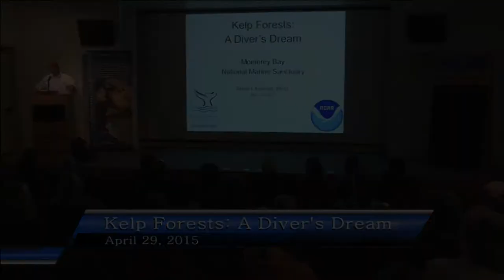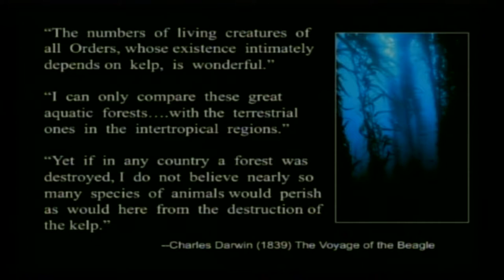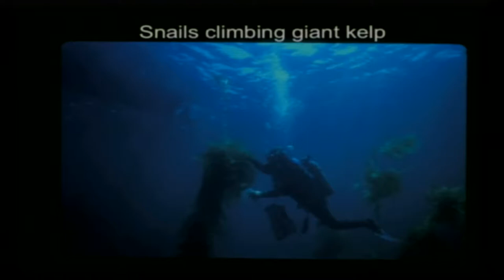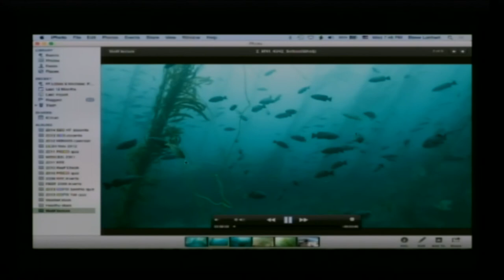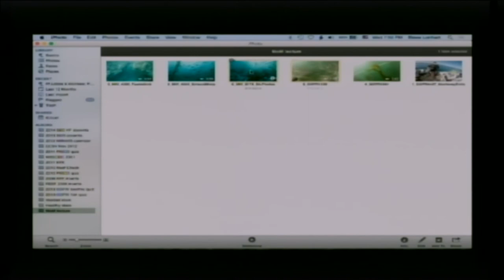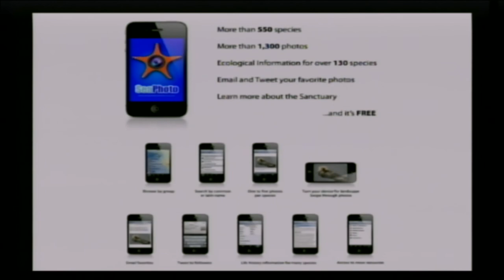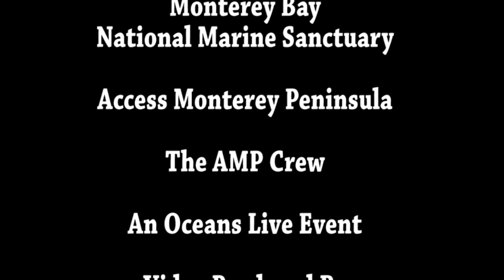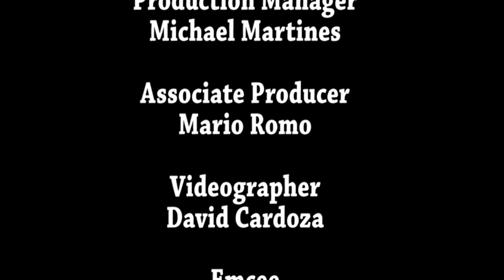Kelp Forests: A Divers Dream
A vivid explosion of color and creatures as Dr. Steve Lonhart of the Monterey Bay National Marine Sanctuary shares images of dozens of dives in the kelp forests of Monterey Bay. If you enjoy the ocean, the critters and the plants, this is a journey you don't want to miss. Great information and exciting photography...a divers or landlubbers dream!